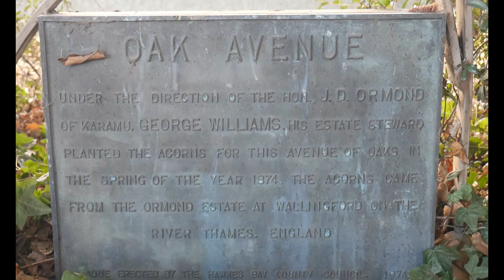New Zealand's Travel Series | Napier And Hastings Ep-2 OAK AVENUE HISTORIC AREA | Telugu Vlogs in NZ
Hope everyone is fine and having a great time. If you are new to our channel let me introduce our self. We are young family living in New Zealand and we make Travel videos, Informative videos, Events in New zealand, Fishing and other day to day activities.

Napier and Hastings Travel series
Episode - 2: Oak Avenue Historic Area
Oak Avenue is now part of a public road (Ormond Road) in Hawkes Bay on the fringes of Hastings City. The correct legal description is Ormond Road, and the length planted in trees forming the Avenue is 1.4 km, running north-east from Omahu Road. The majority of the trees in the Avenue are 211 English Oaks between which have been planted 41 Elm trees, 40 Plane trees, 3 Lime trees, 4 Cedrus and 3 Redwood trees.

Thanks & Regards

memories